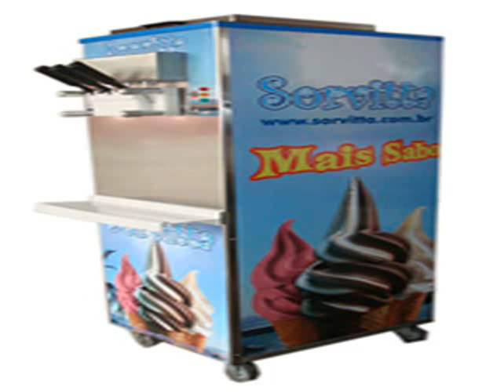sorvitta maquinas de sorvete expresso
Jogo Gratis Agora sorvitta maquinas de sorvete expresso